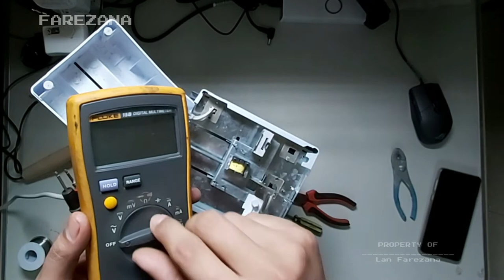CARA MEMPERBAIKI PEMANGGANG ROTI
Kali ini saya membuat tutorial cara menganalisa dan memperbaiki alat pemanggang roti yang rusak tidak mau lengket ketika tuas di tekan.

       🔴  Tutorials, Tips and Tricks About Tooling Repair around us
               and ship engineering info

       🔴 Entertainment Tourism Vlog and Our Life

     ❤  Terimakasih thank you 谢谢你 cảm ơn bạn ขอขอบคุณ